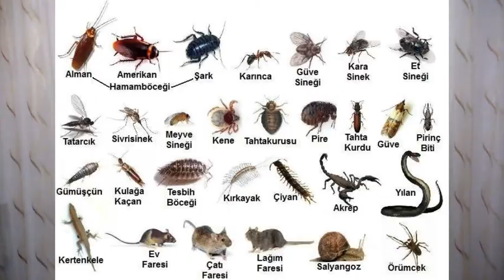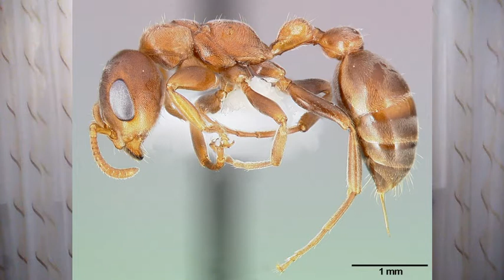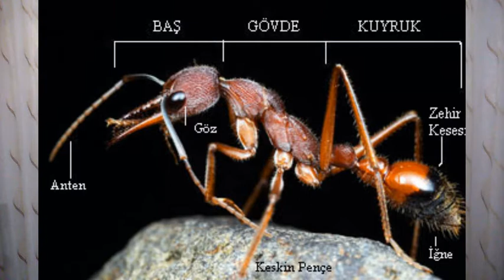10 EN ÖLÜMCÜL KARINCA